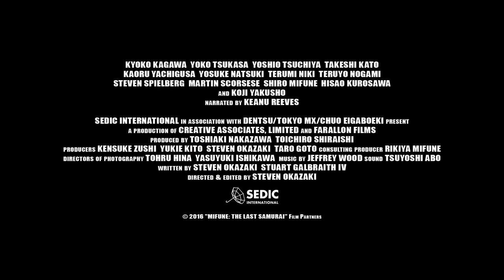Mifune: The Last Samurai (2016) Official Trailer (HD)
Mifune: The Last Samurai, a new film by Academy Award-winning filmmaker Steven Okazaki, explores the accidental movie career of Toshiro Mifune, one of the true giants of world cinema. Mifune made 16 remarkable films with director Akira Kurosawa during the Golden Age of Japanese Cinema, including Rashomon, Seven Samurai and Yojimbo. Together they thrilled audiences and influenced filmmaking around the world, providing direct inspiration for not only The Magnificent Seven and Sergio Leone and Clint Eastwood’s breakthrough, A Fistful of Dollars, but also George Lucas’ Star Wars.

Director: Steven Okazaki
Writers: Steven Okazaki, Stuart Galbraith IV
Actors: Keanu Reeves, Wataru Akashi, Kyoko Kagawa, Takeshi Kato
Genre: Documentary, Foreign,
Run Time: 1 hour 20 minutes
In Theaters: November 25th, 2016
Strand Releasing